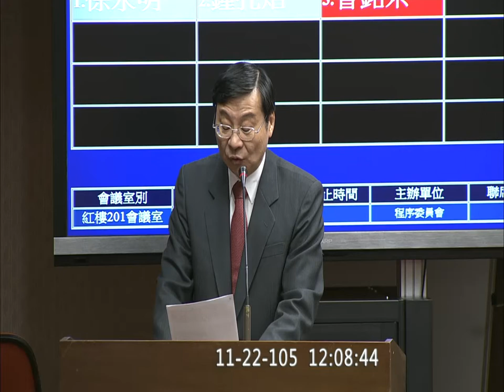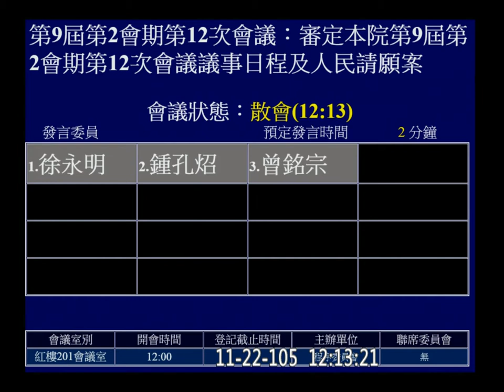20161122 程序委員會 段宜康 徐永明 鍾孔炤 曾銘宗 f-10189 【立法院演哪齣？】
協商後將議程草案送院會處理